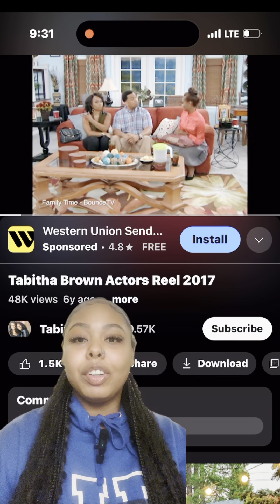52 Pick Up: Tabitha Brown (5 of Diamonds)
For more information about the process or to preorder a deck please visit ECO52pickUp.com